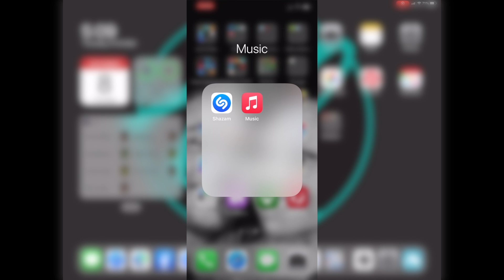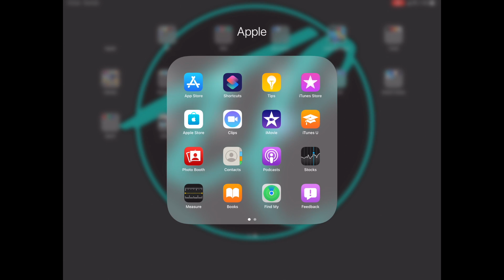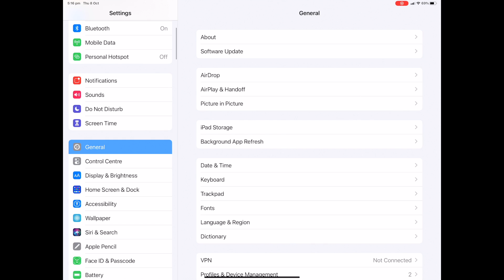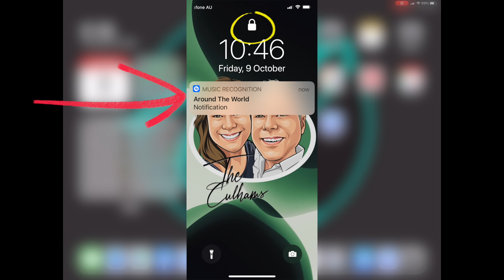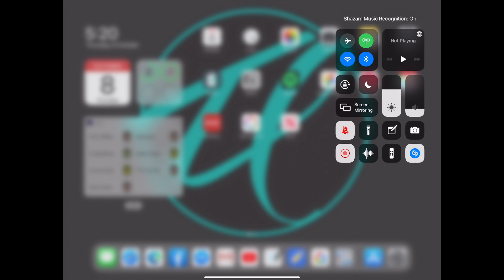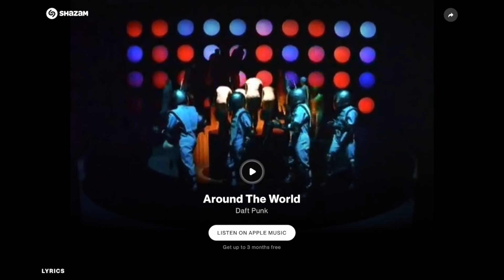You should add Shazam to the Control Center on your iOS14 iPhone Now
Shazam has been around for so long now that it's a go to App for people wanting to find out the name of a song. Now in iOS14.2 Apple has allowed us to add it to the Control Center! And you should do it as it's much quicker to access, can be used when your iPhone is locked and doesn't even require the App to download any more!

How to download Shazam: 1:42
Add Shazam to the Control Center: 2:24
You actually don't need to download Shazam now: 4:44